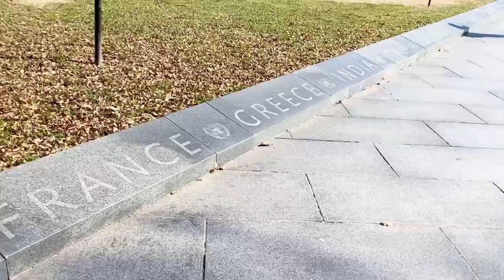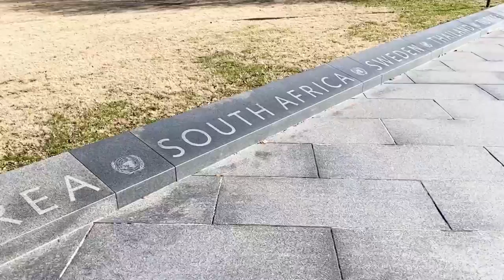Cầu nguyện cho tổng thống Trump cũng như Hoa Kỳ tại Washington DC từ ngày 5/1 đến ngày 7/1/2021🙏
Quý anh chị em hãy cùng nhau cầu nguyện cho tổng thống Trump cũng như Hoa Kỳ một chuyến đi thật nhiều kỷ niệm vào lịch sử tại Washington DC từ ngày 5/1 đến ngày 7/1/2021🙏🙏🙏